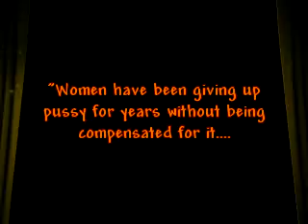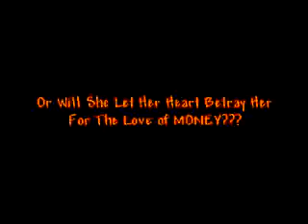Bittersweet- A Novel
Brianna Thomas loves hard but love doesnt seem to love her. Her affinity for money fuels her desire to survive the mean streets of New York and the projects that have held her mind and body hostage for many years. One night, she realizes that things wont change for her unless she makes it happen for herself. With a devious plan of action and a few accomplices, she sets out to make life worth living by any means necessary. Enemies appear everywhere she looks yet she still seeks to live the life she was meant to in her opinion.

When one of her rivals blackmails her for a death that she's responsible for, she has to decide how to prove her innocence and continue to thrive off of the very thing that could be hindering her growth. How can she play both sides at the same time??!!! The end will have you craving more. Follow this trip that will have you speechless!